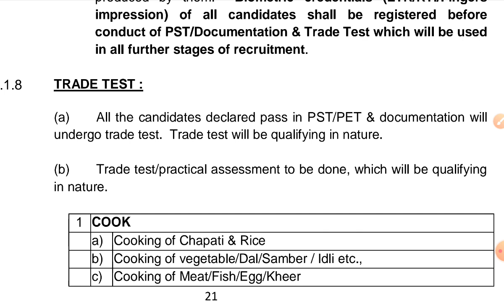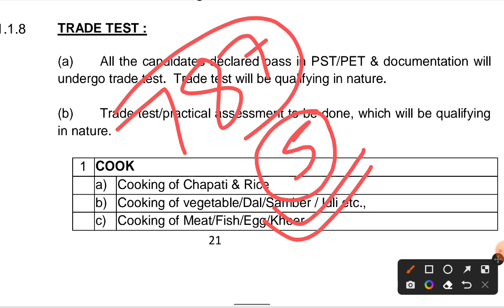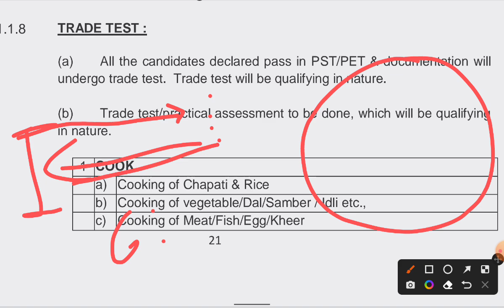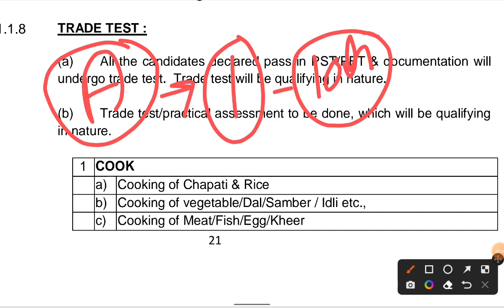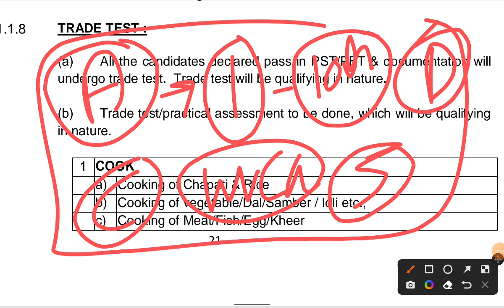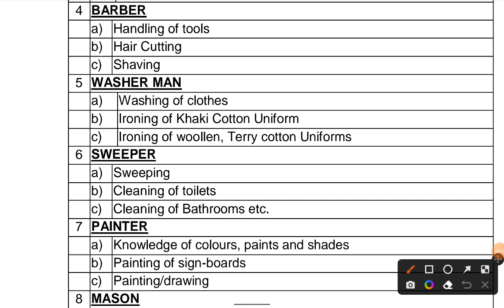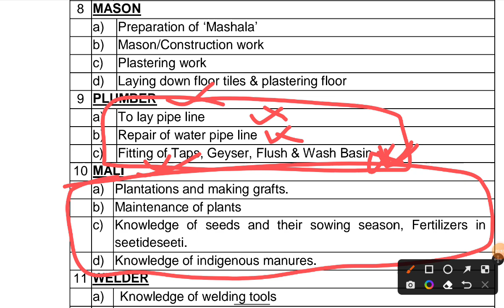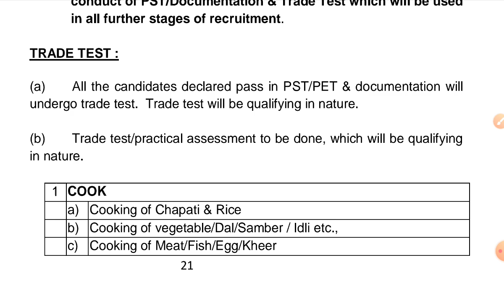CISF Tradesman Physical में 😭 Rejecte हो रहे !! CISF Tradesman Physical Review !! Physical 🔴 Live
CISF Tradesman Physical में 😭 Rejected हो गया !! CISF Tradesman Physical Review !! Physical 🔴 Live
CISF Tradesman Physical Live Video
CISF Tradesman Physical Review
CISF Tradesman Physical Test Video
CISF Tradesman Physical Review Today